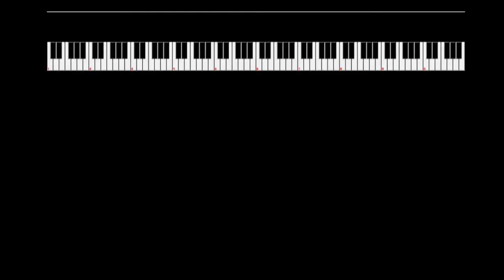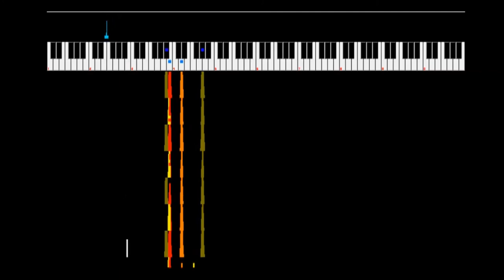Battle ~ Legend of Zelda, Ocarina of Time [VRC6]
The sound of uninvited company.